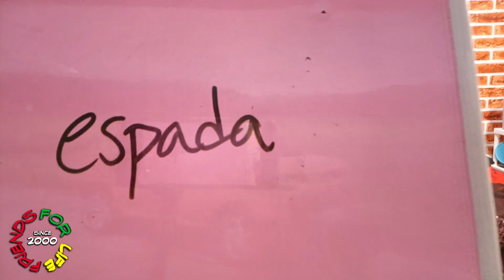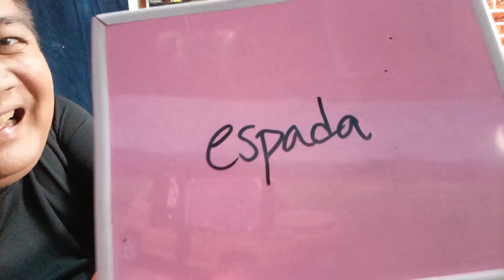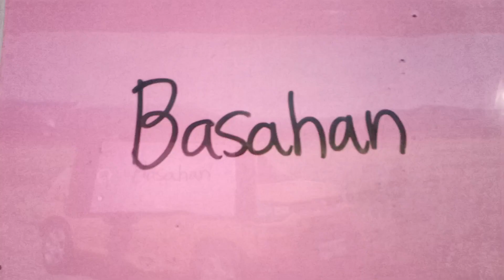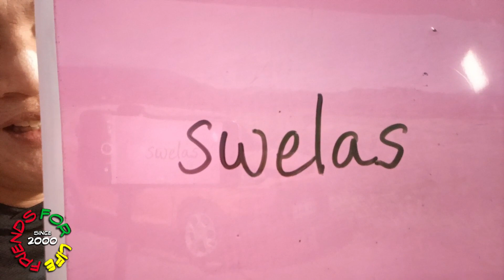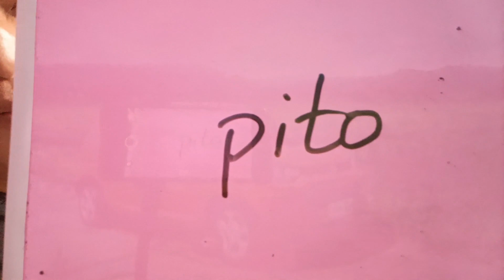PINOYHENYO NEXT LEVEL: (Part2) TROPANG PINOYHENYO “Tatluhan”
Tropang Pinoy Henyo, Pinoy Henyo Next Level. We have enhanced the famous Eat Bulaga’s PinoyHenyo to the next level of excitement. There will be 3 players involved in this game. Tropa for Life originated this style.